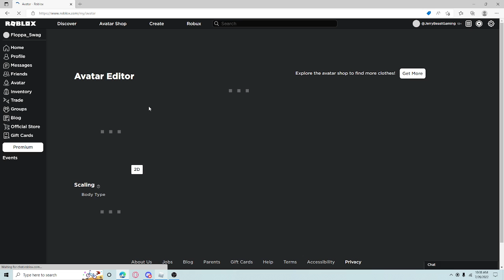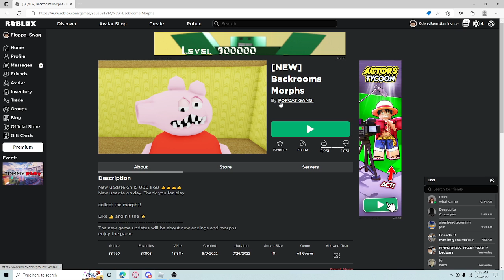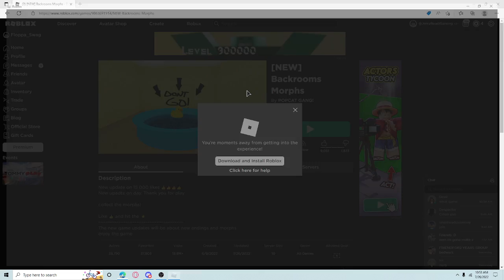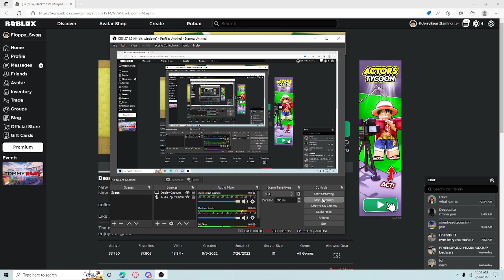Finding All Backrooms Morphs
I Found Bugged One